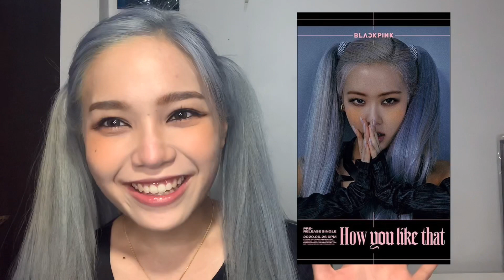How you like that! แต่งหน้าตาม Rose blackpink ทำสีผมตามด้วยไปเลยจ้าา!!!